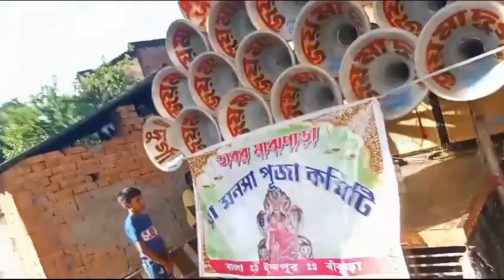জয় মা দুর্গা সাউন্ড || Old Video || 5টা 6D ভ্যানে বেধে বাজাচ্ছে দেখুন || অপারেটর দেবু ভাই